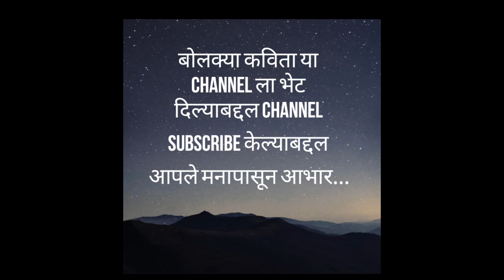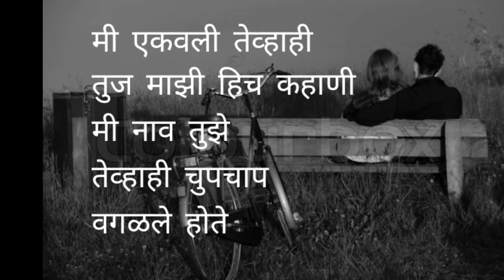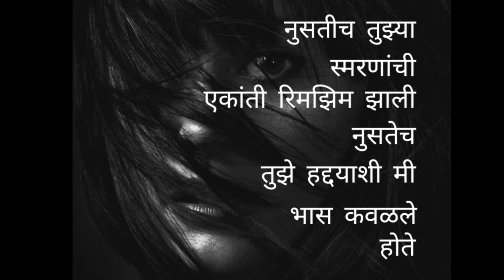सुरेश भट : इतकेच मला जाताना l Suresh Bhat Gazal Itkechmala jatana जगण्याने छळले होते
सुरेश भट या प्रतिभावान कवीने गझल हा काव्य प्रकार मराठी साहित्यात रुजवला त्यांच्या अनेक गझल लोकप्रिय आहेत. इतकेच मला जाताना हि गझल त्यांच्या एल्गार या गझलसंग्रहातील आहे.आपल्याला गझल आवडल्यास किंवा आपल्याला हा उपक्रम आवडल्यास आपल्या काही सूचना आणि अभिप्राय असल्यास जरूर कंमेंट करा आणि आपल्या मित्रांसोबत या कवितांचा आनंद वाटून घ्या , धन्यवाद.

चॅनेल वरील खालील कविता हि नक्की ऐका

जगण्याने छळले होते